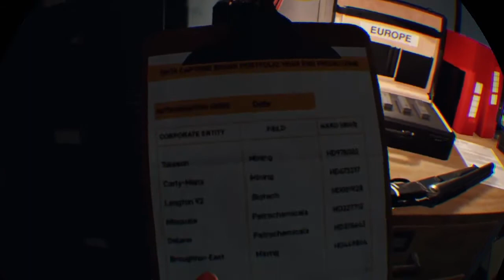Blood & Truth (Part 3)